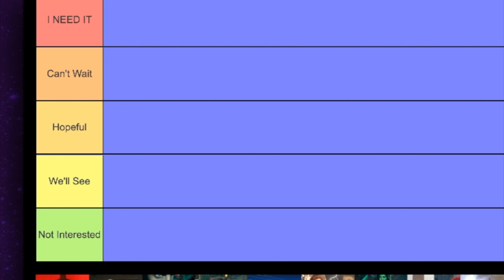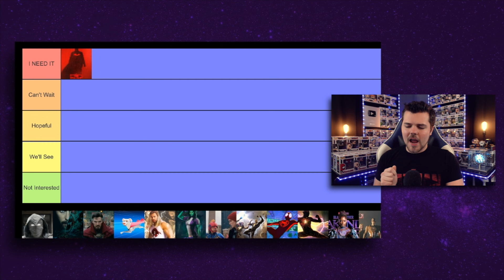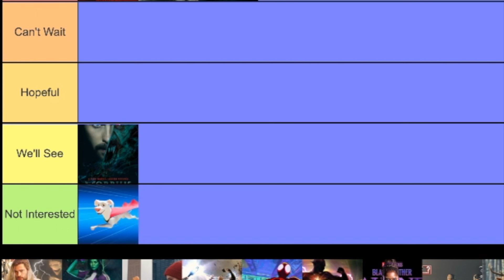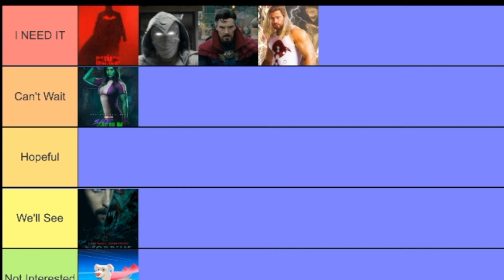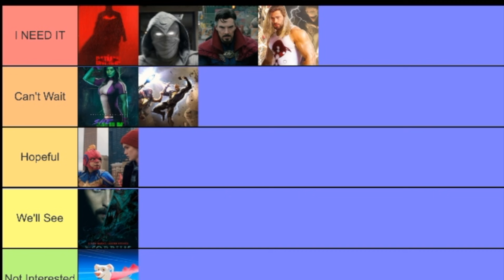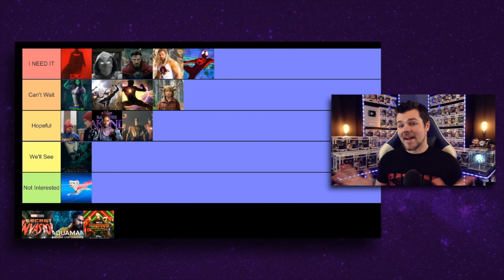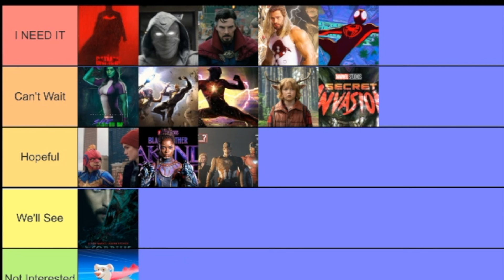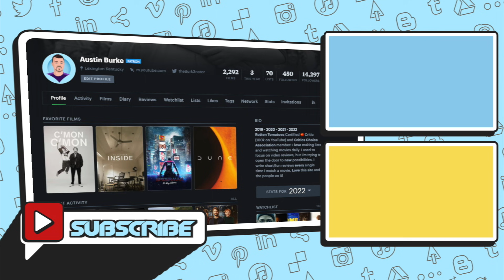Most Anticipated 2022 Marvel and DC Projects (Tier List)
This is my Most Anticipated 2022 Marvel and DC Projects, movies and tv shows, in Tier List form. From The Batman to The Flash with DC, from Doctor Strange Multiverse of Madness to Across The Spider-Verse with the MCU, what is your most anticipated? I am not including the CW shows because I am behind on most of them!
Which MCU show has you most excited? What DC movie will make the best of 2022 list?

Time Codes:
Intro - 0:00
The Batman - 1:31
Moon Knight - 2:50
Morbius - 3:52
Doctor Strange 2 - 4:55
League of Super Pets - 6:03
Thor Love and Thunder - 6:52
She Hulk - 7:45
Ms Marvel - 8:44
Black Adam - 9:37
Across The Spider Verse - 10:55
The Flash - 12:00
Black Panther 2 - 13:24
What If Season 2 - 14:47
Sweet Tooth Season 2 - 15:40
Secret Invasion -- 16:36
Aquaman 2 - 17:49
Guardians Holiday Special - 19:06
Final Ranking - 19:39

2022 dc movies
2022 mcu movies
marvel movies 2022